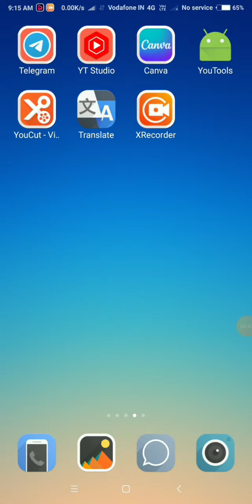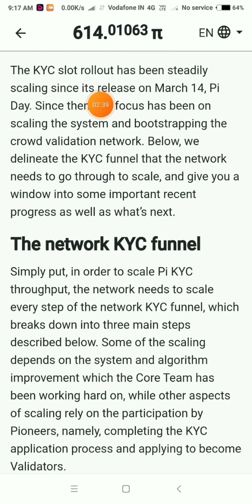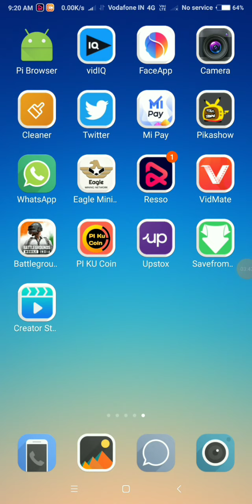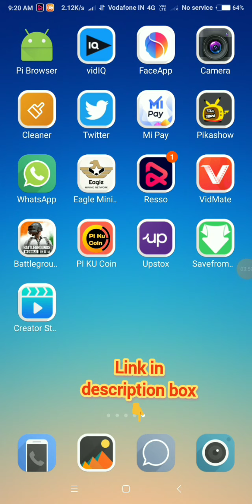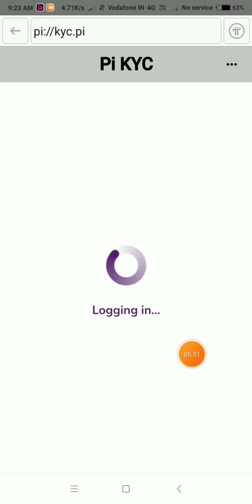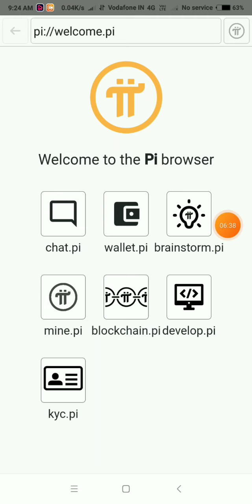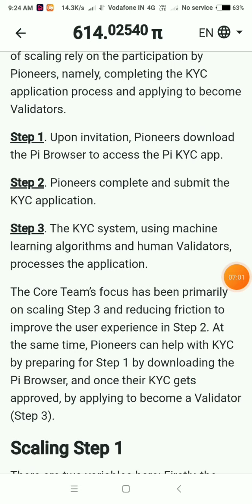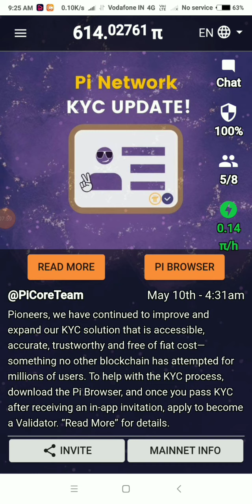Pi network new update today| Pi network kyc update| Pi network Good news today| होने लगी Kyc आज से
Upstox Account Opening 2022 | Upstox par refar 700₹ milega | Upstox me demat account open kaise

Upstox Account Opening 2022 | Upstox Demat Account Open Online | Upstox me demat account open kaise
Open your demat account now!
This video is about Upstox Account Opening Upstox platforms available on both web and mobile, offer you an unmatched convenience in online share trading. You can track all your securities, Upstox is an online discount stock broker backed by funding from Mr. Ratan Tata. He held 1.33% stake in the company As of 2022. Upstox is one of  India’s fastest-growing brokers. A fast, reliable and easy-to-use trading platform with paperless account opening.

Important Link

You will also search 🔻
pi network new update
pi network
pi
pi news today pi network update
pi cryptocurrency
pi network today update
pi coin
pi latest update
pi update
pi latest news